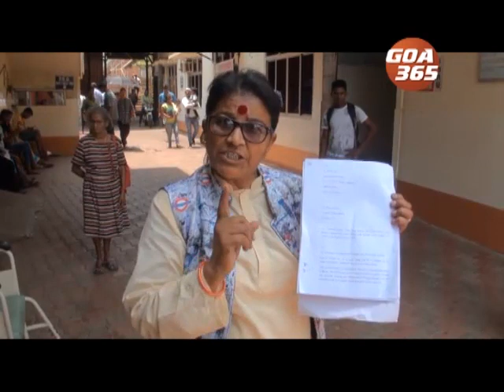GOA365 28th May 2019 Konkani Khobro